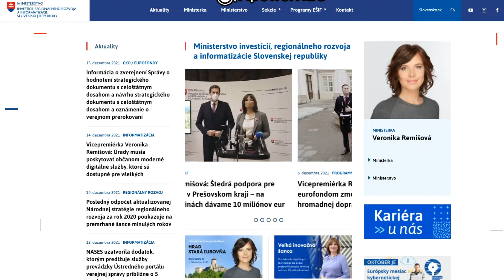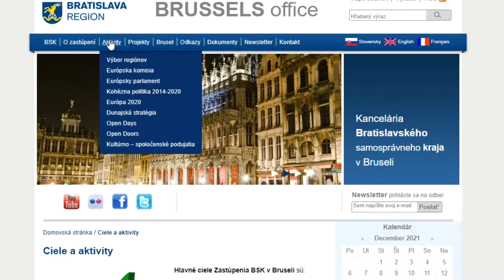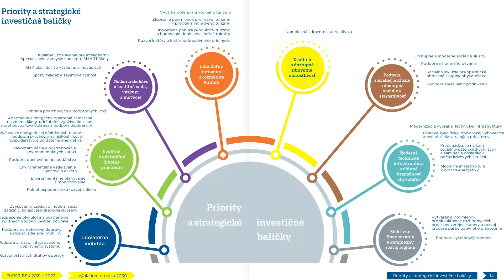Sme chudobný "bohatý" región / Stratégia rozvoja kraja